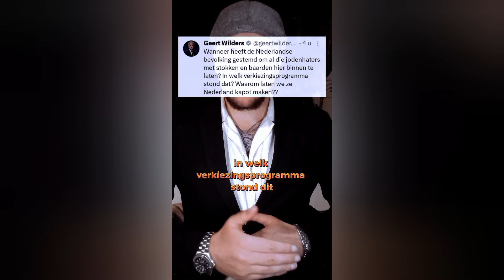Wilders & Caroline van der Plas zijn KLAAR met links TUIG! 'Oppakken dit TUIG!'